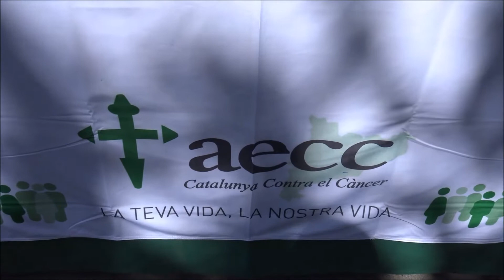Captació pel Càncer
Unes breus imatges d'algunes de les taules repartides pels principals carrers de Lleida, el dia de la recaptació per la investigació del càncer.